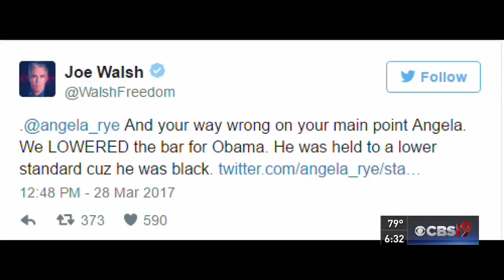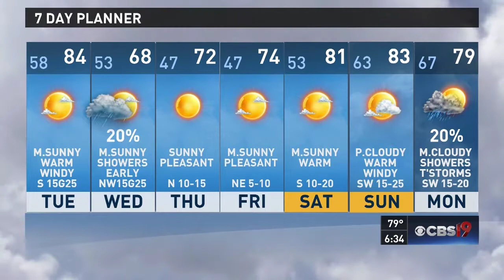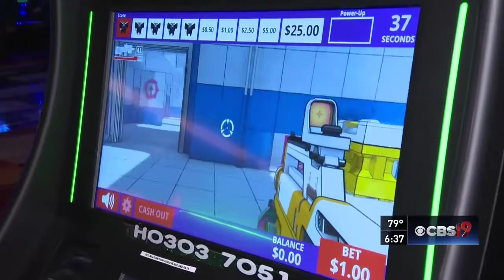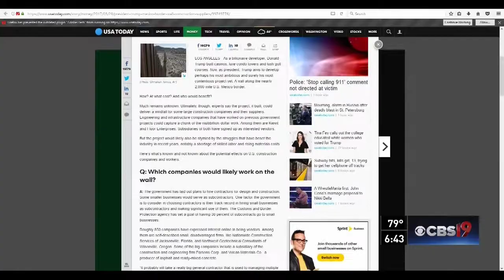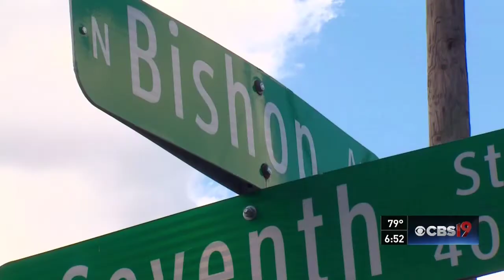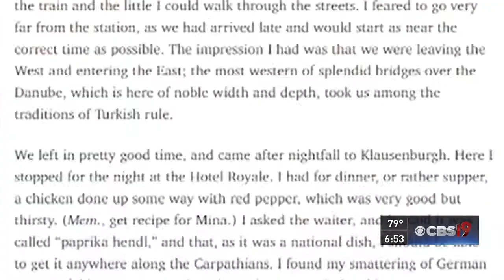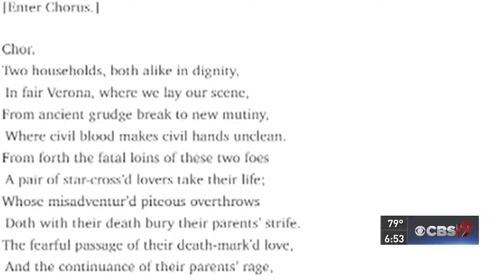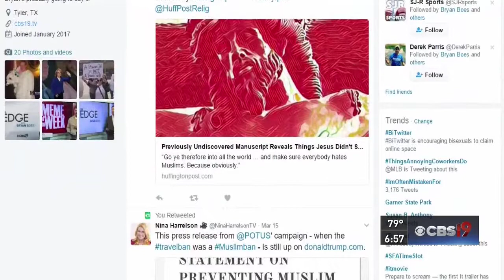The Edge With Bryan Boes